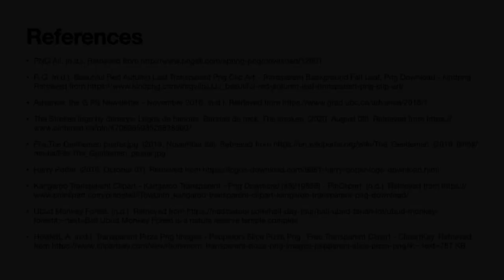Chapman Learning Commons Prof Talks: Robyn Pitman